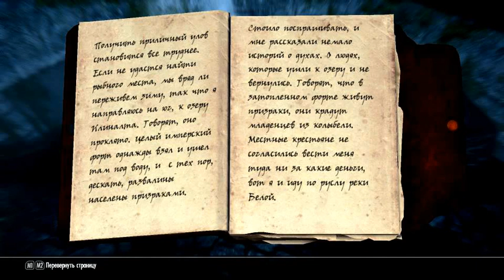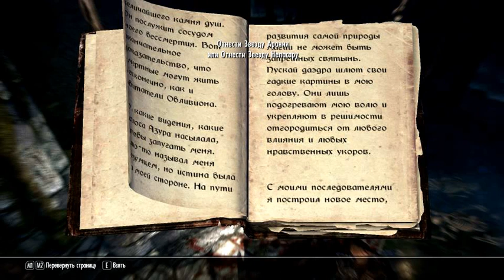The Elder Scrolls V. Skyrim